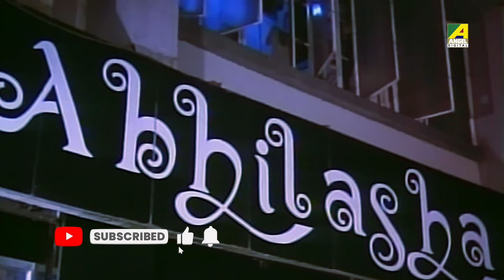মোরগ লড়াই | Movie Scene | Chiranjeet Chakraborty, Debashree Roy, Abhishek Chatterjee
Movie : Paapi
Language : Bengali
Genre : Drama, Family
Producer : Hillol Das, Ahin Chakraborty, Manasi Chakraborty
Director : Prabhat Roy
Story : Prabhat Roy
Music Director : Babul Bose
Lyricist : Mukul Dutt
Playback : Asha Bhosle, Anuradha Paudwal, Alka Yagnik, Amit Kumar
Release : 1990
Star Cast : Chiranjeet Chakraborty, Debashree Roy, Abhishek Chatterjee, Dipankar Dey, Indrani Dutta, Pallavi Chatterjee, Kaushik Banerjee, Biplab Chatterjee, Ruma Guha Thakurta, Ratna Ghoshal, Sumanta Mukherjee, Bankim Ghosh, Haradhan Bandopadhyay, Biswajit Chakraborty, Raja Dey, Nirmal Ghosh, Khudiram Bhattacharya📲Download Our App Now :